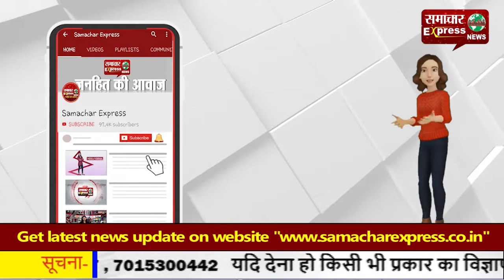समाज के अंतिम व्यक्ति तक शासन की योजनाओं का मिले लाभ